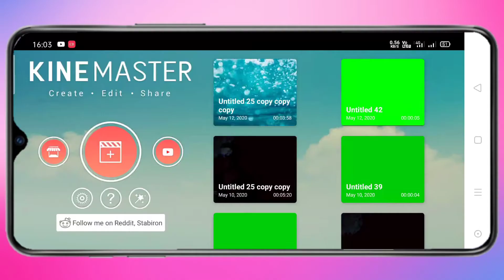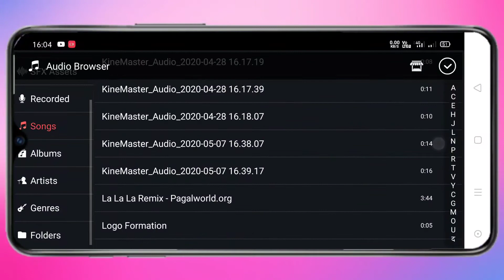Top 5 Hidden Features of KineMaster 2020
KineMaster Pro Mod Apk Latest version hidden tips and tricks video editing